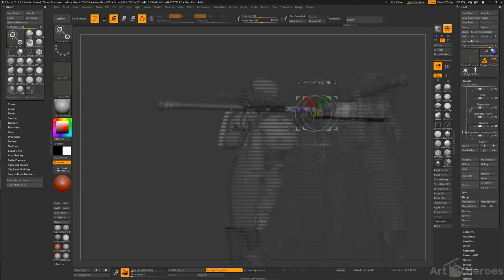Art Heroes Podcast Ep.6: Nico Lee Lazarus on Concept artist career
What does it take to be a kick-ass concept artist? In this episode, we explore career options of a concept artist, learn about Nico's path from being an art director to stepping down to become a junior concept artist back again, and learn about the differences of career in South Africa VS Europe, and all about working at a top studio like SixMoreVodka.

Tune in!

Enjoyed the episode? Review Art Heroes on Apple Podcasts